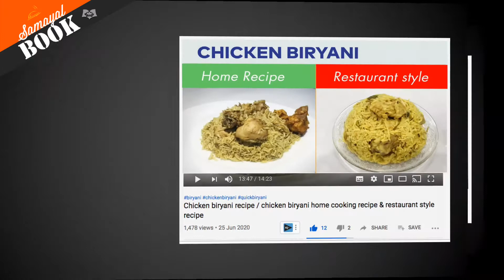Samayal book - thank u & happy (video)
This video is to thank u for our viewers and subscribers to support to reach 1.2k subscribers.

This is a great reach for our channel, look forward to your support.

Please share your feedback and comments.

Living a naturally healthy lifestyle is ways to avoid illness, food that's good for body and soul, recipes for homemade, ideas to make your home a healthy and safe haven.

My goal is to share to encourage self-sufficiency, whether it's relearning some age-old skills or getting informed on modern improvements that help us live better, healthier lives.
Thanks in advance for your support. Live a healthy life!